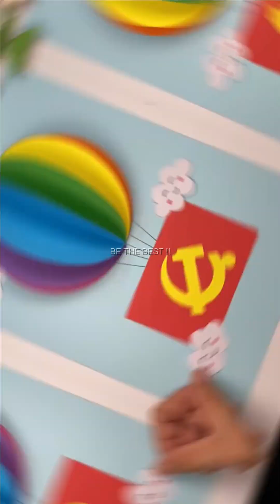Diy Easy Crafts | Tiny Paper Crafts | Tiny Arts & Crafts | Do it Yourself | Cool Paper Crafts | #5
Our channel is about Handicraft, Paper craft, creative. We also cover alot of new creative and hanmade idea to this channel.

Thanks for wahting !!!